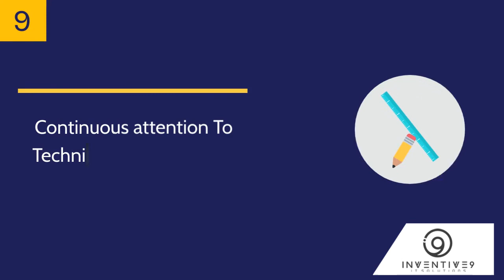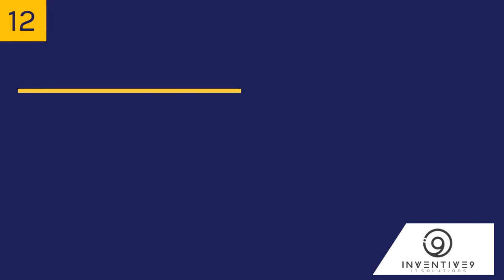12 Agile Principles | Rules Of Agile Model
12 Agile Principles | Rules Of Agile Model